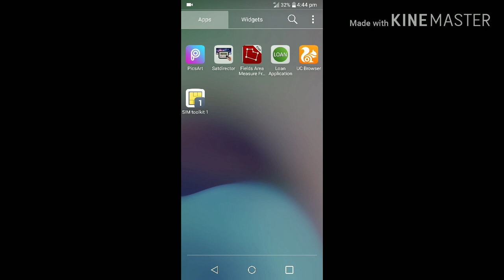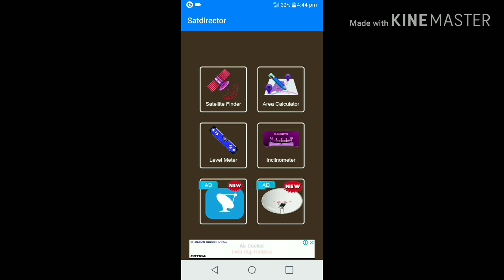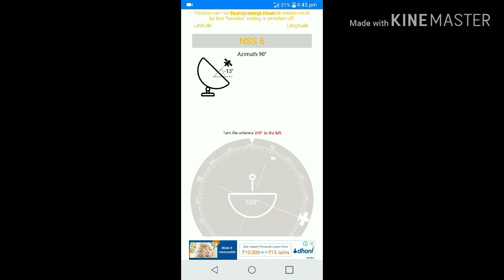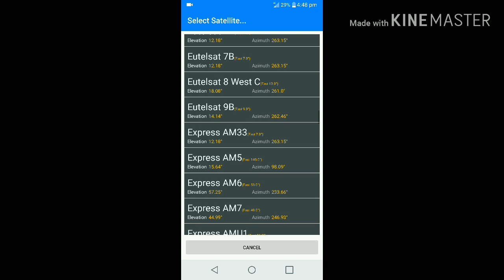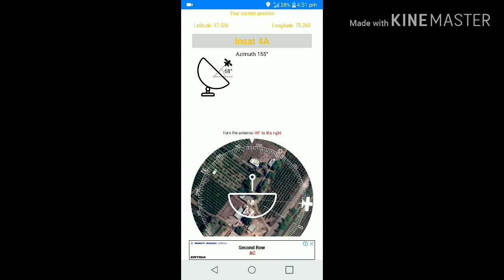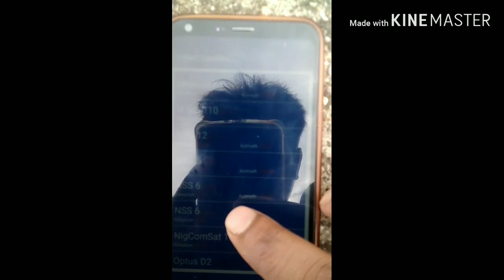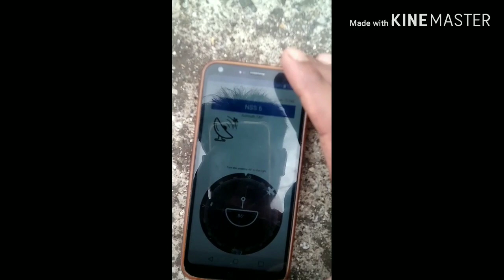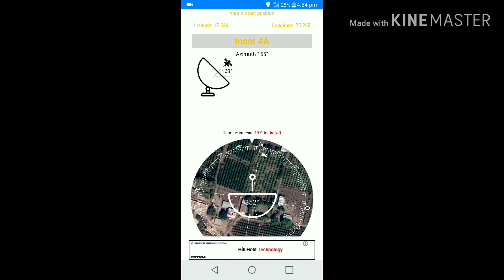Tata sky signal setup! Dishpointer for dish tv,videocon,airtel,free dth-satdirector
हेलो दोस्तो,
       इस विडियो में हम आपको बतायेंगे की हम किस तरह से अपने डिश के लॉस्ट सिग्नल घर पर अपने मोबाइल की मदत से फाइंड कर सकते है। इसके लिए दोस्तों इस वीडियो को पूरा देखिये।

        नीचे हमने सारे डिश की satellite frequencies दी है ताकी आपको किसी भी डीटीएच के सिग्नल्स खोजने में मदत मिले।

1.DD FREE DISH G-SAT 15 93.5°E
2.TATA SKY INSAT 4A 83.0°E
3.BIG TV Measat3/3b/3a 91.5°E
4.DISH TV NSS 6 95°E
5.VIDEOCON D2H ST 2 88°E
6.AIRTEL DIGITAL TELCOM 1 108.2°E